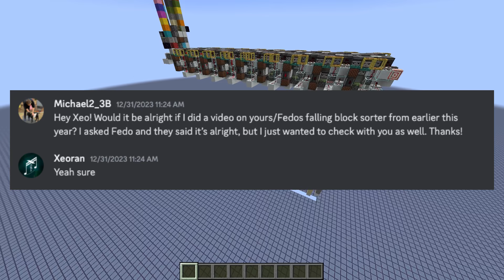This 0-Tick Machine Sorts Falling Blocks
This machine sorts falling blocks using 0-tick pistons and some other really clever mechanics, all in vanilla minecraft!
And no, it does NOT work with anvils/dragon eggs/etc. This is because pistons can’t push anvils unless they’re already a falling entity, and pistons break dragon eggs when attempting to push them.

Created by Fedolicious & Xeoran of the Cubekrowd (cubekrowd.net) server.

I should note that his device DOES include concrete sorting, but not using block id’s. It sorts concrete powder based on the order in which it was printed out.

If you are using world edit to create a pillar of random falling blocks, you won’t be able to fit all the block names in one command.
Instead, use this command to randomly fill a selected area with all usable falling blocks:
//set 252,252:1,252:2,252:3,252:4,252:5,252:6,252:7,252:8,252:9,252:10,252:11,252:12,252:13,252:14,252:15,sand,gravel,red_sand

Timestamps:
0:00 Intro
0:25 Use cases
0:49 Explaining 0-ticks
4:21 Individual block sorter by Fedolicious & melody479
5:42 Vertically stacked block sorters
6:38 Explaining the core principle
10:53 Slowing it down (tick by tick)
13:31 Fast 2 block sorter
15:28 Fast 19 block sorter by Fedolicious & Xeoran
18:35 Outro

Concrete Powder Sorter, Sand Sorter, Sorter, Connect 4